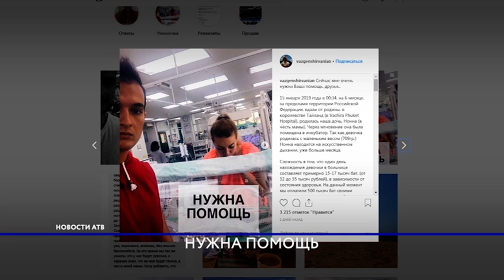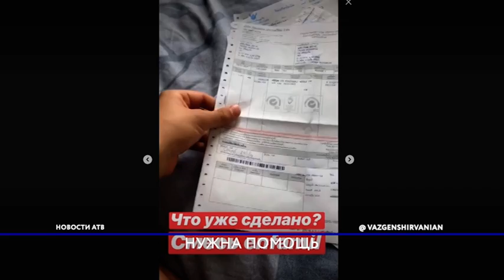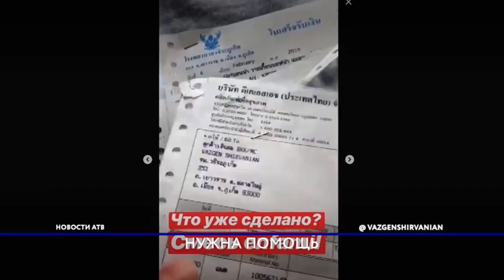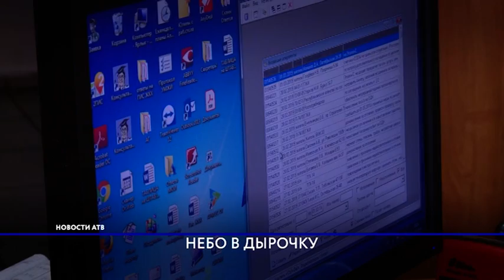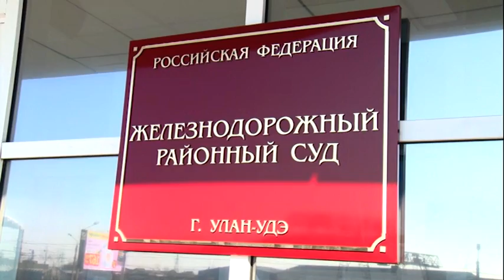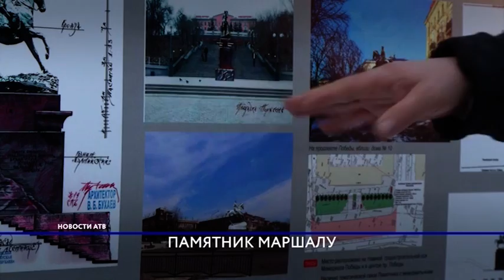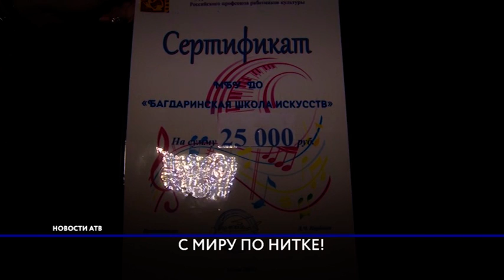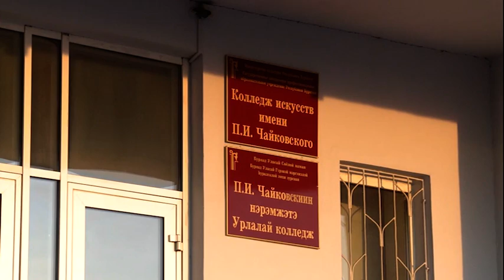Новости АТВ (05.03.2019)